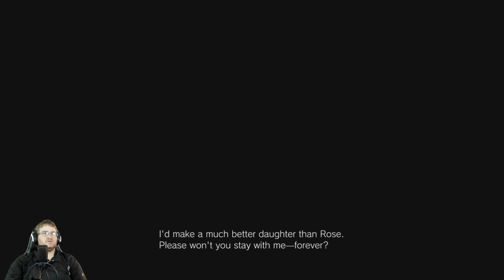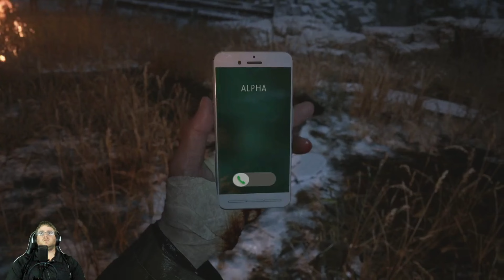Resident Evil Village Knife Only / Limited Heals / No Spending Speedrun Part 2 | Twitch Livestream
Welcome back for some more Resident Evil Village gameplay. This is part 1 of 2 of my re village knife only, limited heals, and no spending speedrun. So the challenges I complete are knives out, dashing dad, frugal father, and don't trust that snake oil as well as a few others so enjoy! * From 6/7/21 twitch livestream *

Hey everybody, BigDaddy here and with my wife and friends we're going to post videos that are sure to entertain and inform. So stick around for the ride 'cause it's guaranteed to be a good one!

Xbox Live: BigDaddyUltima